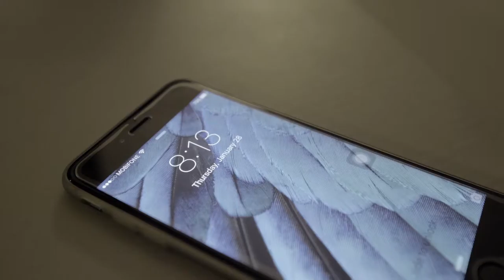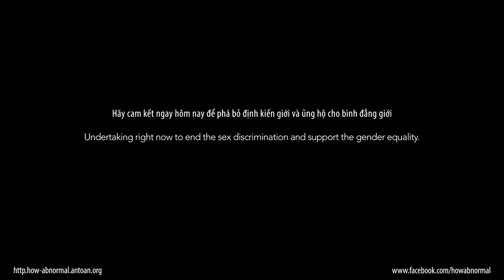United Nations Development Programme | Isolated Film (2nd Runner-up Prize of UNDP)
UNDP has a global development network, present in more than 166 countries with the main task of promoting innovation and acting as a bridge between countries with knowledge, experience and resources to help people build build a better life. UNDP's operating costs are funded through optional grants from individuals and organizations around the world.

CREDIT
HOANG NGUYEN (Producer) | CHUONG PHAN (Project Director) | HUYNH VY (Project Assistant)